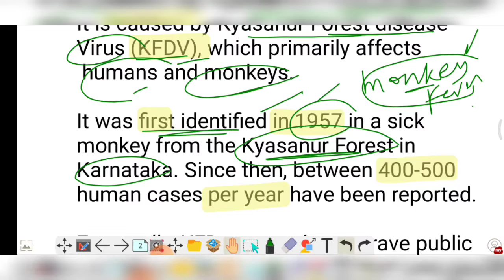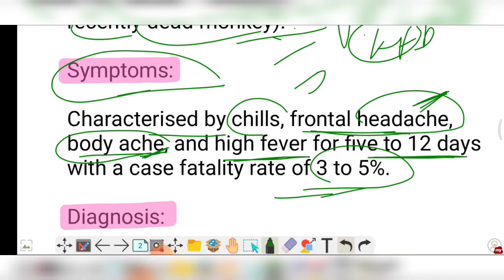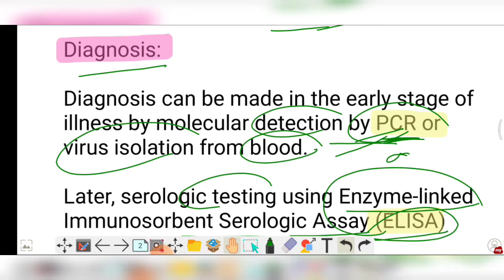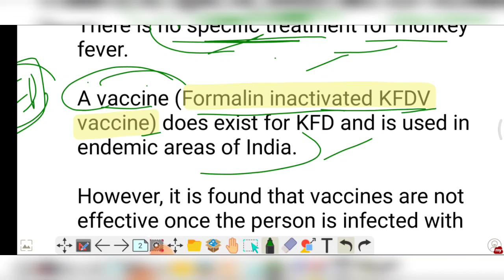Monkey fever | Kyasanur Forest Disease SimpleCSE | Disease for UPSC | Important Expected topic